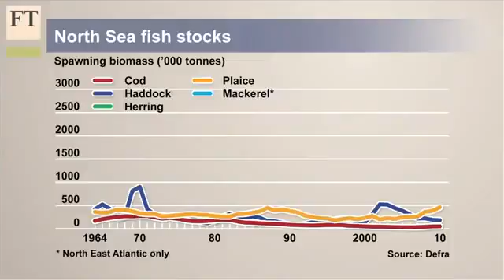EU fisheries navigate stormy seas